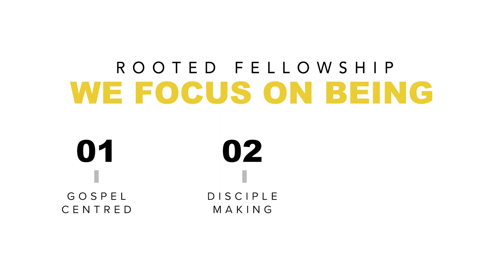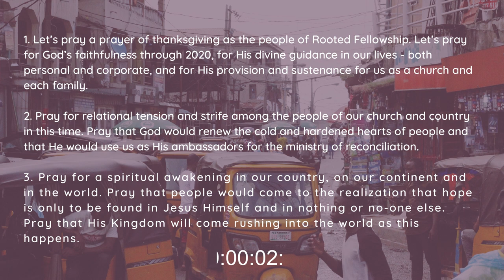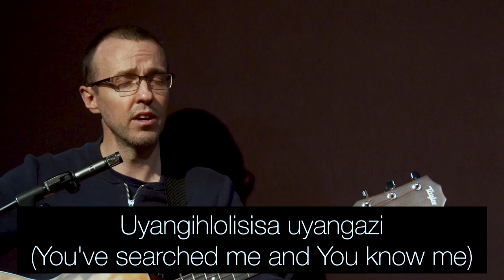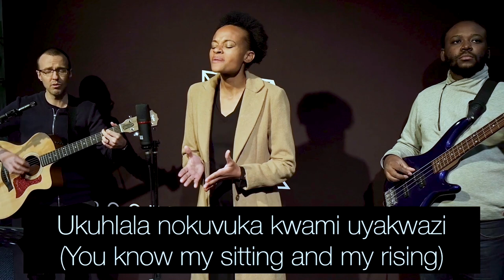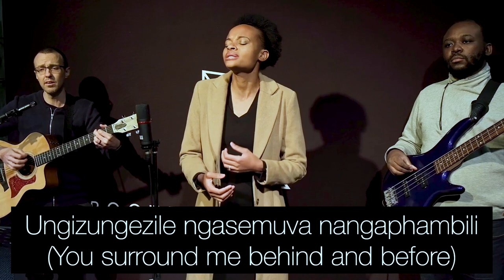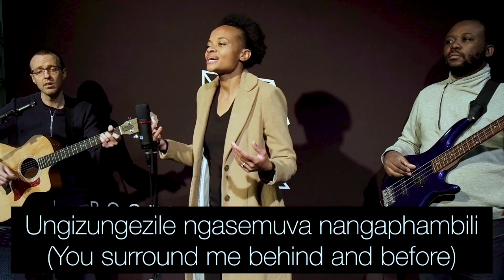Zoom In: Everyday Missional People Part Two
It’s DOUBLE UP SUNDAY!!!
What is that you might ask? Well, why only get one awesome video from us when you can get two?
Look out for our second video dropping at 15:00 today. We have another announcement to share with you and this one is going to be BIG!

In this video:
We have a conversation with the Church Planter of Renewal Fellowship on what it looks like to be missional where we live, work and play.